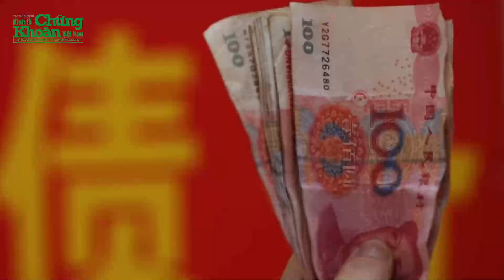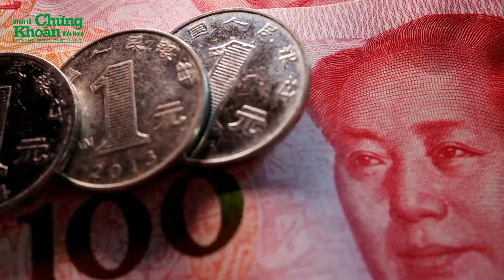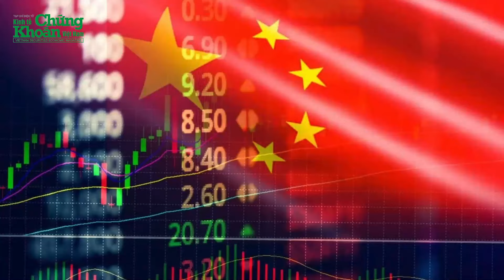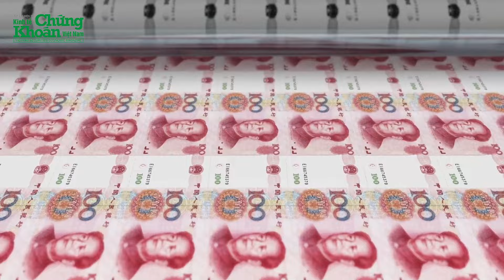Gánh nặng nợ nần, Trung Quốc mất gần 180 tỷ USD trả lãi mỗi năm | TCKT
Trung Quốc đang phải vật lộn với các khoản thanh toán lãi ngày càng tăng khi chính phủ và chính quyền các tỉnh thành tăng cường phát hành trái phiếu, dấy lên lo ngại về nguy cơ xếp hạng tín dụng của nước này bị hạ xuống.
Dữ liệu của Bộ Tài chính Trung Quốc cho thấy gánh nặng trả nợ dự kiến sẽ tăng 7,8% vào năm 2024 lên mức kỷ lục 1.270 tỷ Nhân dân tệ (177 tỷ USD).
Con số này tiếp tục tăng so với cùng kỳ năm trước, trong bối cảnh lượng phát hành trái phiếu ở Trung Quốc tăng vọt nhằm tài trợ cho kích thích kinh tế và hỗ trợ các chính quyền khu vực đang thiếu tiền mặt.